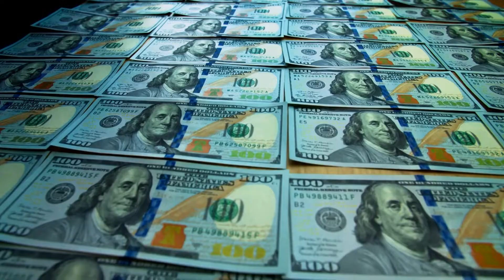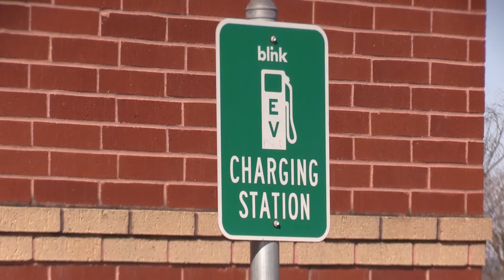Destinarán más recursos para promover el uso de autos eléctricos en Texas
El gobierno federal aprobó 5,000 millones de dólares de los cuales unos $407 millones podrían ser para Texas. El plan busca crear una red nacional de estaciones de carga de vehículos eléctricos que colocaría estaciones nuevas o mejoradas cada 50 millas a lo largo de las carreteras interestatales de la nación.